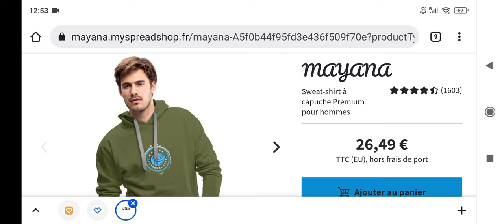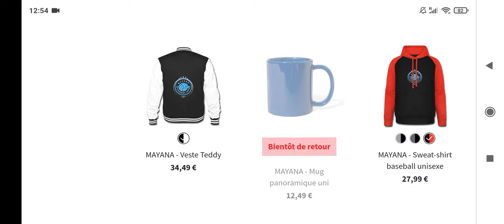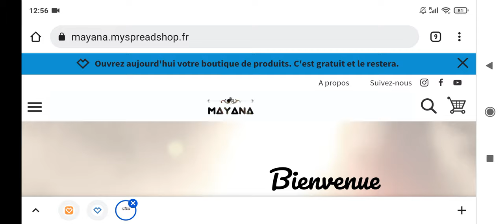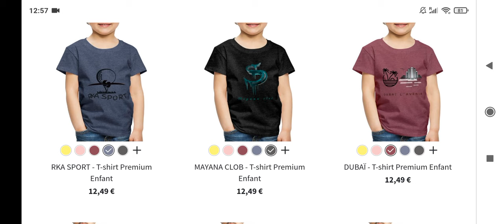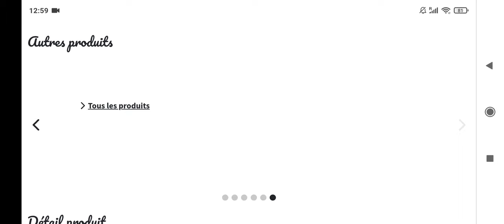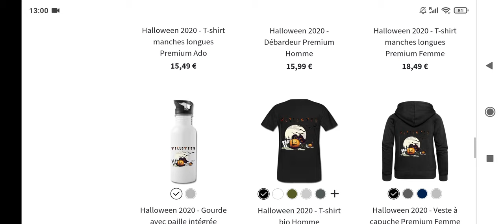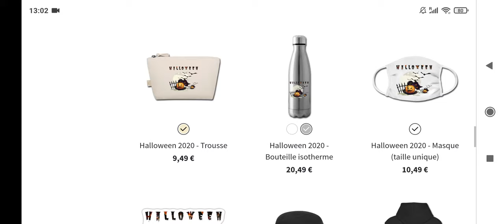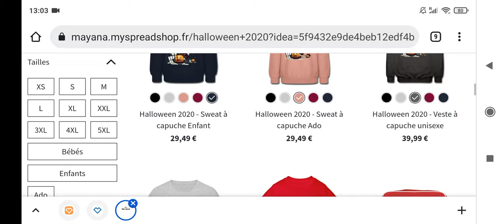SPREADSHIRT Redbubble Accessoires spreadshirttutorial film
Snap:radjabou.abdall